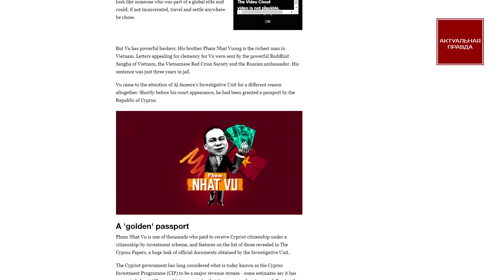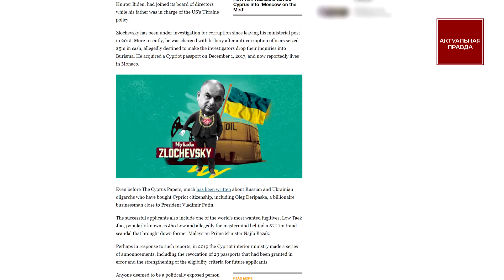Владимир Зубик, владелец скандального Интергал-Буда, будучи нардепом приобрел кипрское гражданство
Катарский телеканал Al Jazeera раскрыл тайну, что Владимир Зубик, который владеет скандальной компанией "Интергал-Буд" будучи народным депутатом Украины получил 9 октября 2018 года паспорт Кипра.

Аль-Джазир получил доступ к 1500 профайлам нечестных на руку богачей, получивших гражданство Кипра за покупку на 2 миллиона евро недвижимости, вероятно из-за их большого политического веса, катарскому СМИ пришлось удалить свое видео.

Зубик оформил паспорта кипрской офшорки также на 52 летнюю жену Елену Евгеньевну и дочь, к сожалению, в публикации не уточняется её имя, ведь у бывшего фаната Януковича их три: Юлия, которой 36 лет, Софья, 24 года и Анастасия, ей 18 лет.

Скорее всего паспорт Кипра получила Юлия, ведь именно ей, её отец отписал элитную квартиру на Грушевского 9а, в этом доме проживает президент Владимир Зеленский, а к постройке этого незаконного одоробла приложил руку экс-президент Петр Порошенко.

Оказалось, что среди приобретателей кипрского гражданства есть большое количество людей, которые подозреваются в совершении уголовных преступлений, в коррупции, а также находятся в международных санкционных списках.

Влиятельный немецкий евродепутат Свен Гиегольд заявил, что гражданство не должно быть товаром и теневой паспортный режим Кипра представляет угрозу для безопасности Европы.

Команда "Актуальная Правда" уже неоднократно сообщала про огромное количество незаконных строек Зубика под брендом "Интергал-Буда" в Киеве, Одессе и Львове.

Мы требуем от правоохранительных органов Украины начать уголовное расследование про незаконное получение Зубиком паспорта Кипра, во время каденции в парламенте, ведь в нашей стране запрещено двойное гражданство.